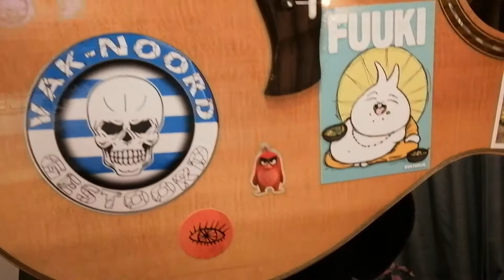Syd Barrett Terrapin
A slow blues.